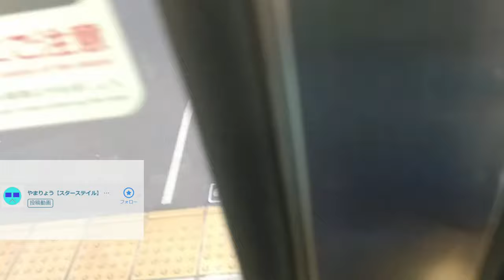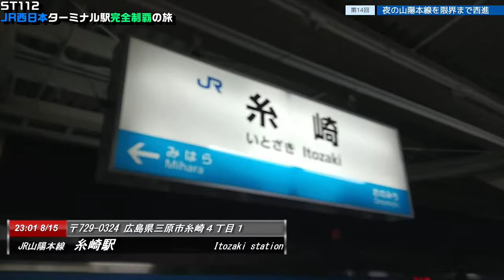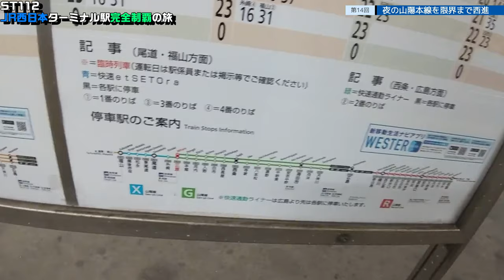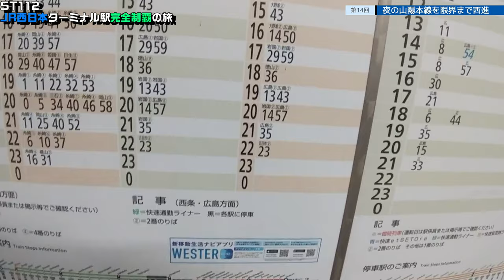ST112-14 夜の山陽本線を限界まで西進【JR西日本ターミナル駅完全制覇の旅～関西・中国編～】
撮影地
岡山県岡山市：JR岡山駅
広島県三原市：JR糸崎駅・三原駅